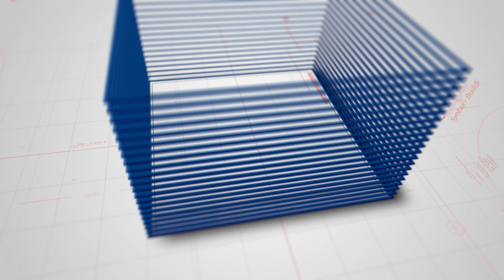Conferenza Presentazione Ance - Strade Bianche 2023